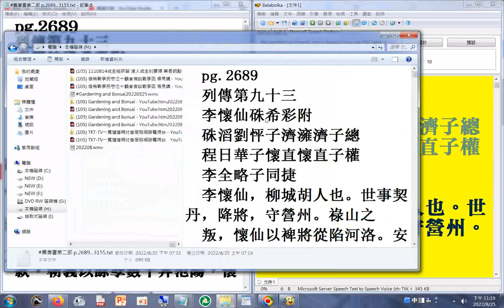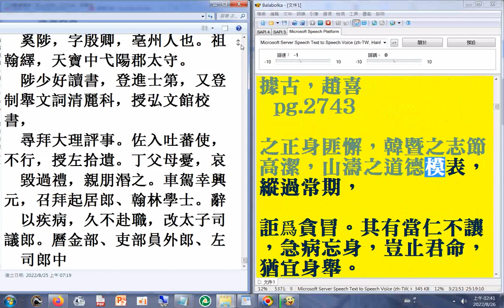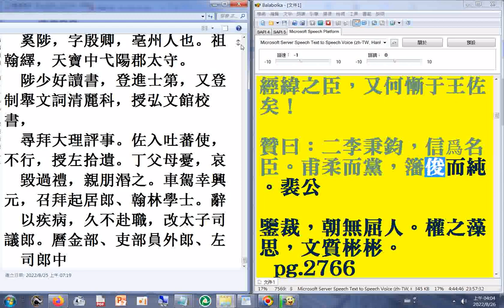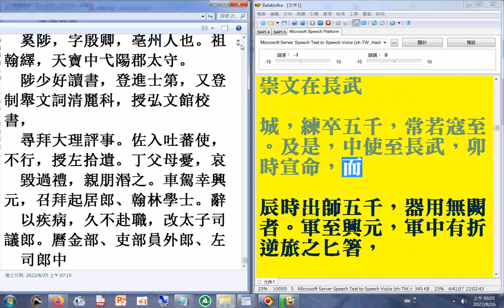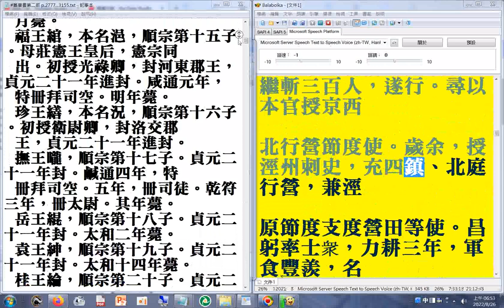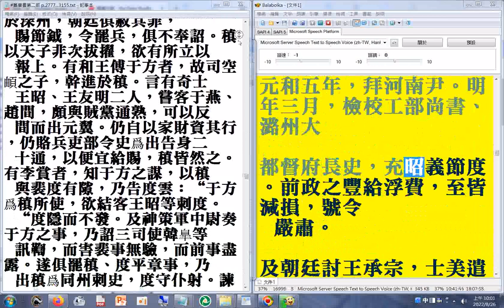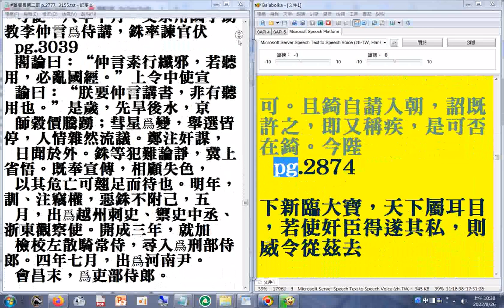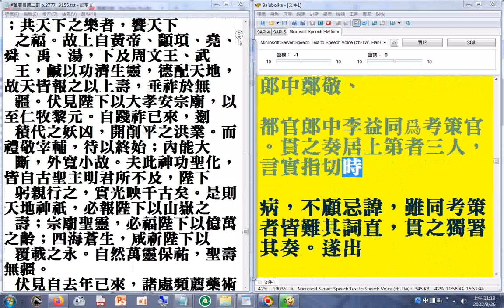p.2689列傳第九十三 2884a 二十六史全文逐字唸（使用電腦報讀程式#Balabolka朗讀逐字唸，部分破音字讀音有誤請見諒）+瀏覽P.2689...3082a